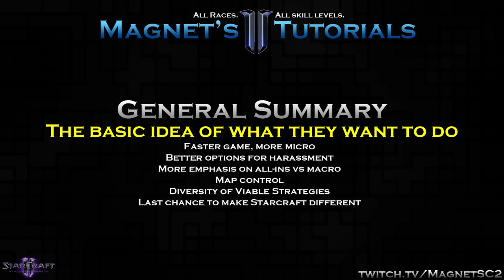Legacy of the Void: Terran Analysis - Starcraft 2 Tutorial